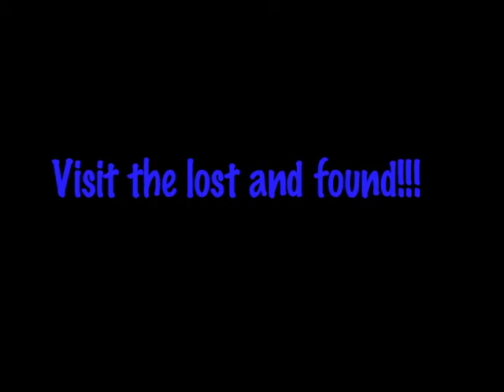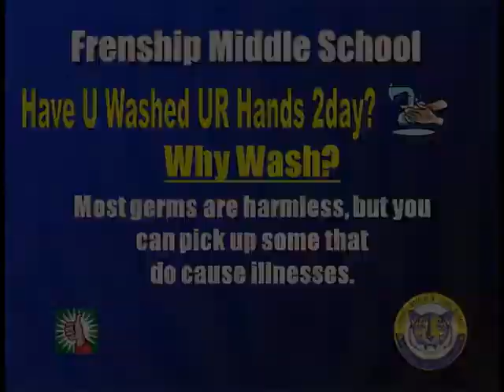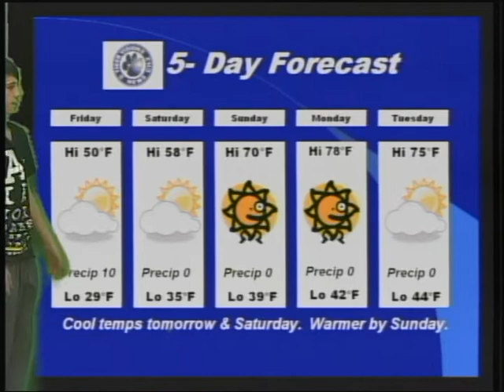FMS 3 8 2012